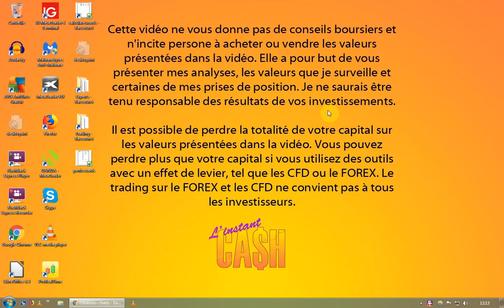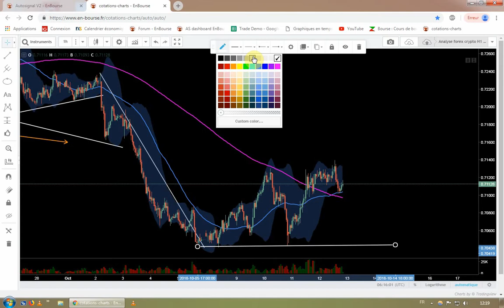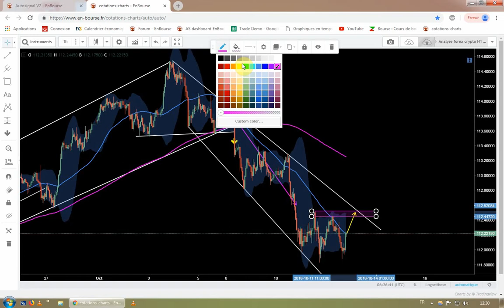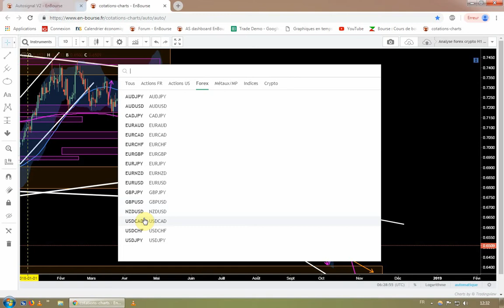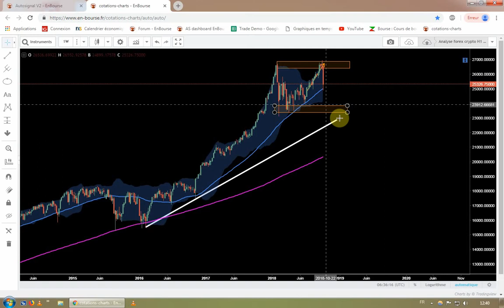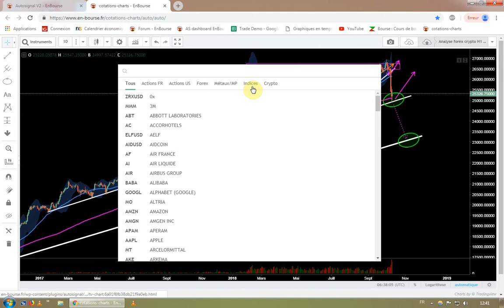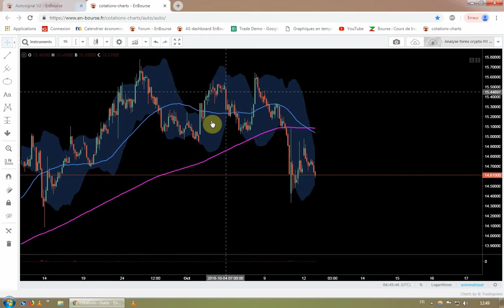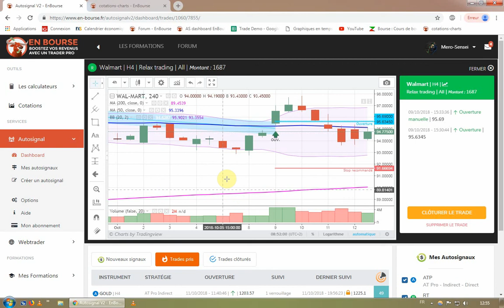Plan de trading #32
Analyse des principales paires du FOREX, du Bitcoin et des indices. Point sur mes positions.